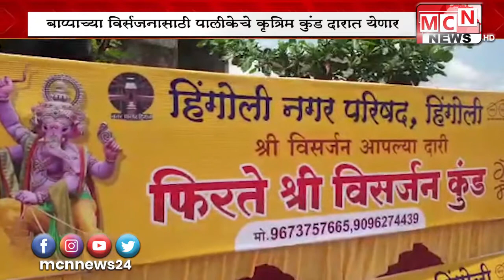मागील सहा महिण्यापासुन कोरोनाच्या जैविक संकटाने सण उत्सव घरातच साजरे केले जात आहेत यंदा बाप्पा उत्स